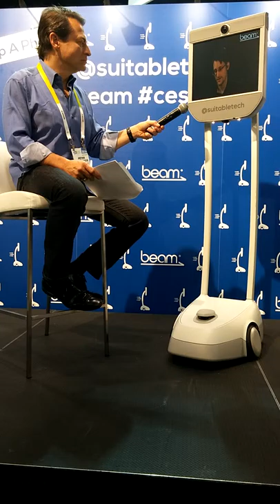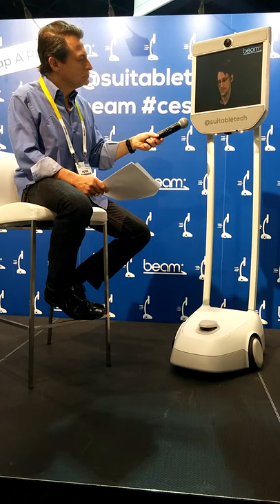Edward Snowden @ CES 2016 (medical data/privacy)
Edward Snowden (through a Beam bot) is interviewed by Peter Diamandis on the CES trade show floor.

In this clip, Snowden shares his opinion on the security of personal and medical data.